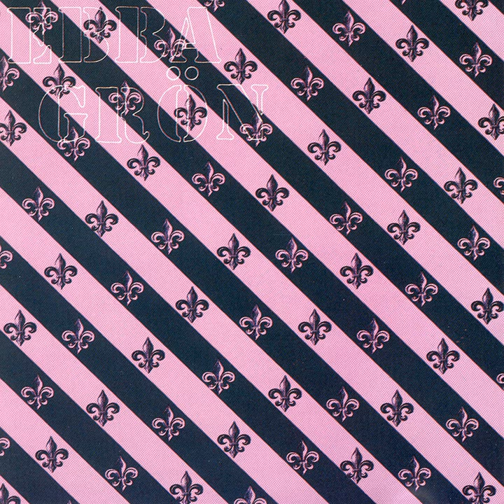Flyktsoda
Flyktsoda · Ebba Grön

Ebba Grön

Associated  Performer, Singer: Joakim Thåström
Associated  Performer, Bass  Guitar: Lennart Eriksson
Associated  Performer, Drums: Gunnar Ljungstedt
Associated  Performer, Tenor  Saxophone: Claes Carlsson
Associated  Performer, Alto  Saxophone: Per Hägglund
Associated  Performer, Trumpet: Lennart Herpelin
Associated  Performer, Piano: Micke Hagström
Producer: Tony Thorén
Producer: Ebba Grön
Composer  Lyricist: Gunnar Ljungstedt
Composer  Lyricist: Joakim Thåström
Composer  Lyricist: Lennart Eriksson